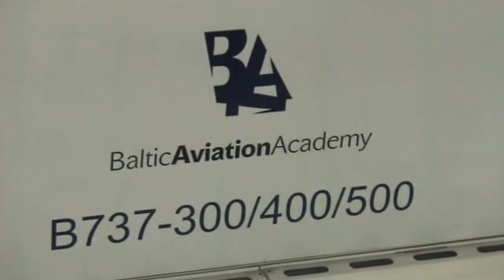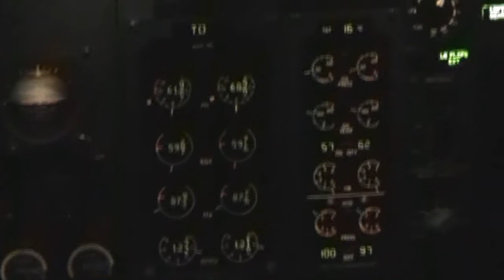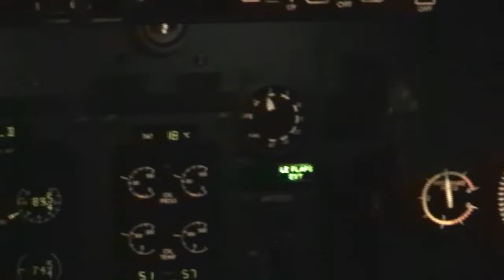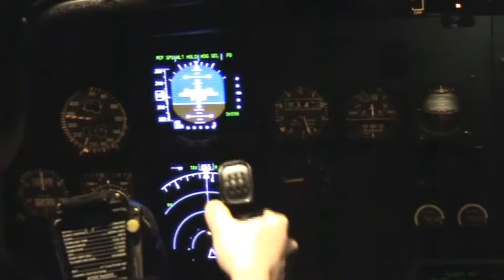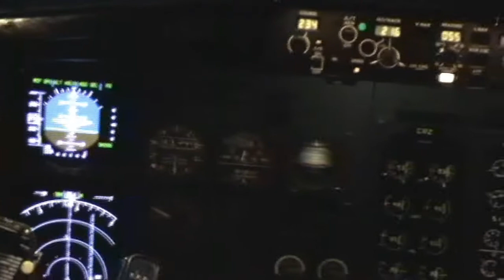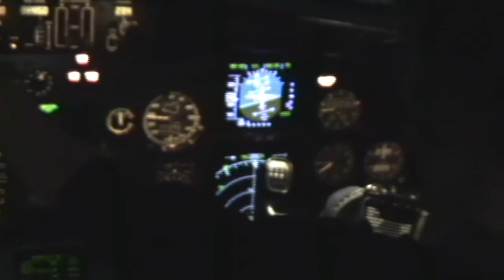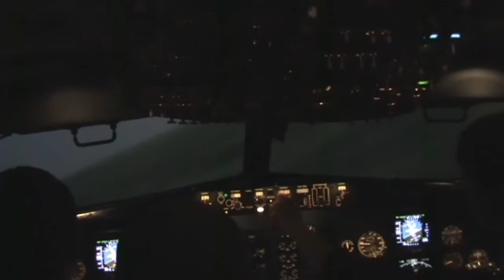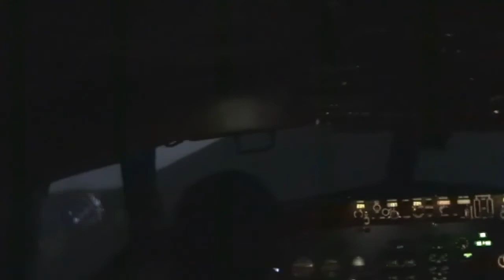Flying the B735 Full Flight Sim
Me flying the Boeing 737CL Full Flight Simulator with my fellow friend Karolis as Pilot Monitoring. It was our very first time at the controls, so it may look a bit tentative. :)

Crew:
PF (Pilot Flying) - Arvydas, PNF (Pilot Not Flying) - Karolis, INS (Instructor) - Donatas.
Aircraft:
Model - Boeing 737-500, GW - 49.9 t, FOB - 9,98 t.
Airport:
Manchester Airport - MAN/EGCC.

The simulator is located at Baltic Aviation Academy in Vilnius, Lithuania. It's used to train real world Boeing 737 pilots. . And yes, it is open to everybody! So if you believe that you definitely can handle a Boeing, BAA is the best place for you to try it!